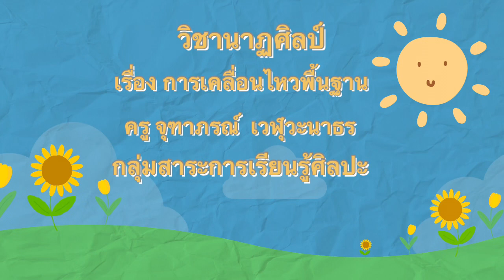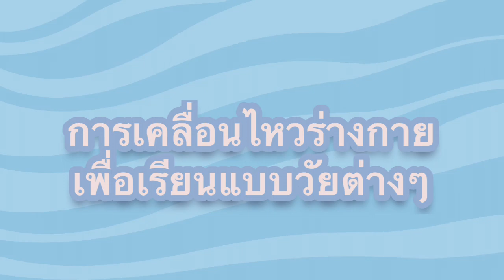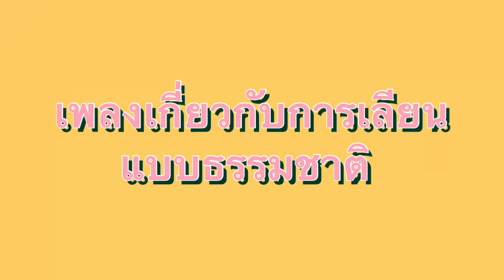G12 MUS64 vdo 037 Basic Moverment 1